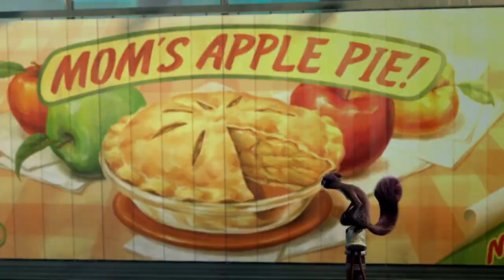ТОП-10 ОЧЕНЬ СМЕШНЫХ МУЛЬТФИЛЬМОВ!